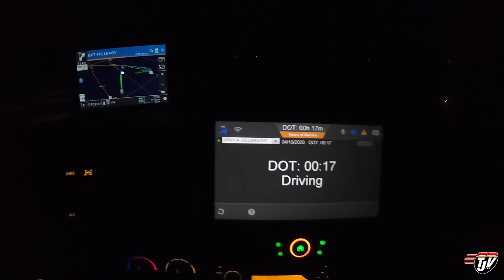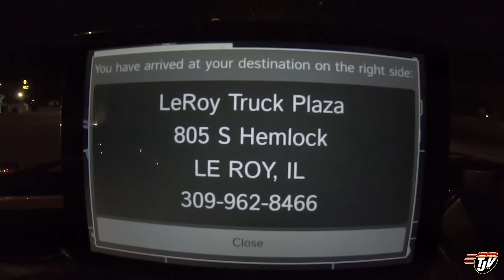My Trucking Life | QUIET HIGHWAYS | #1972